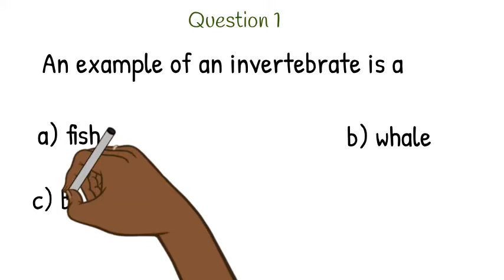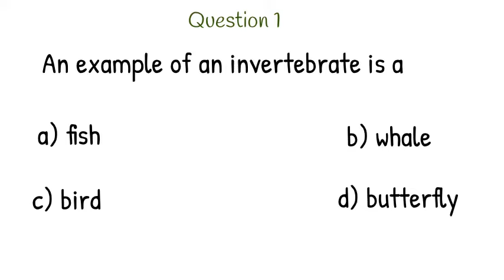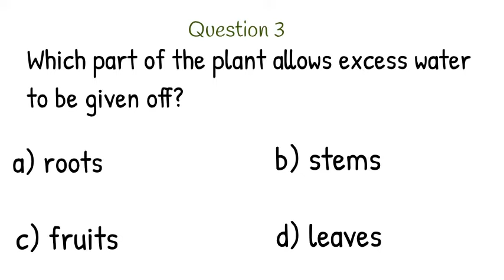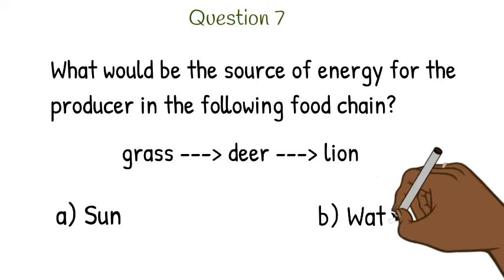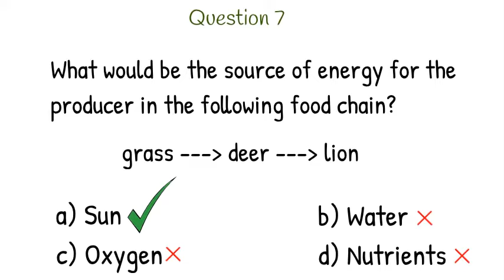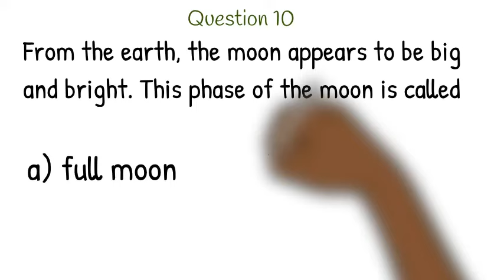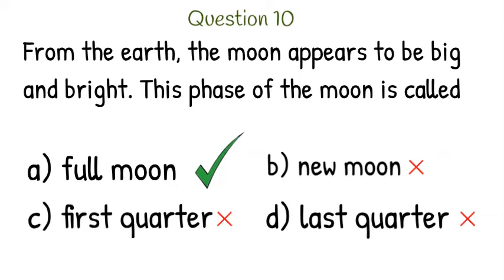Grade 6 Science Test Questions with Answers| Study Bites Episode 3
Practice test questions for grade 6 students that are preparing for exams. Parents, give this a try to see how tough things are for your babies!

Get Jamaican-based tutoring by joining KN Tutoring Services and Learning Hub! Professional and highly qualified teachers.